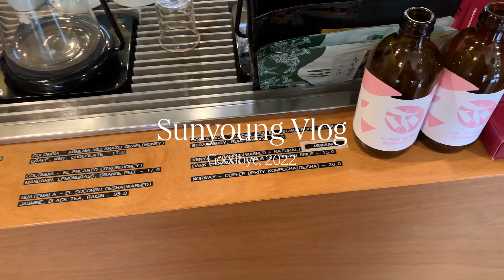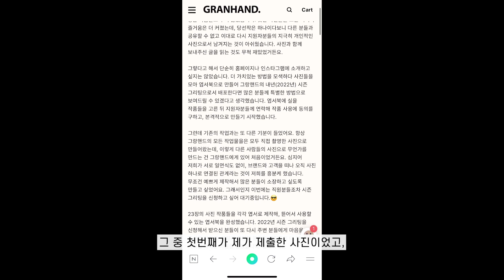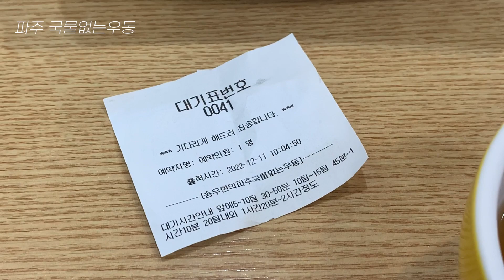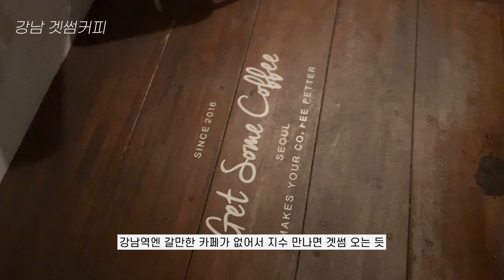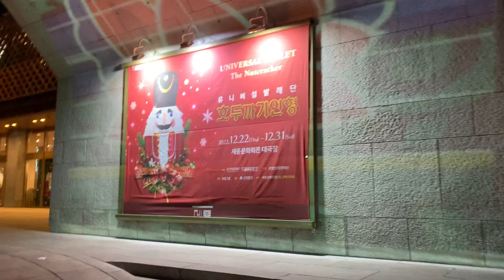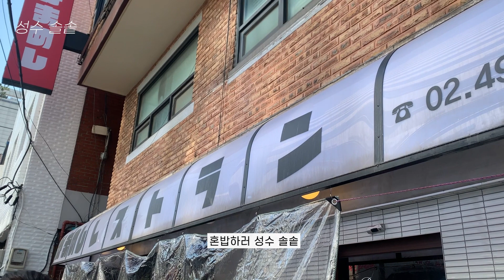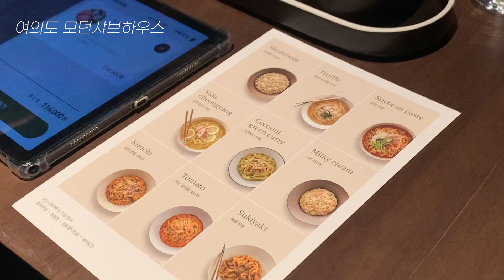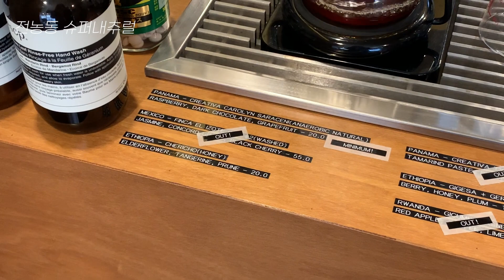VLOG EP.02ㅣ늦은 2022 연말 vlogㅣ서촌투어ㅣ맛집•카페추천🍽️🥂🥨🍲🍝🍧ㅣ파주투어ㅣ발레공연ㅣ마지막20대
안녕하세요.
2022년 12월 브이로그 드디어 만들었습니다..
다음 영상은 제주도 여행으로 준비해볼게요♥︎